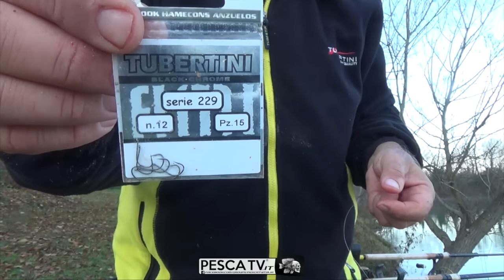METHOD FEEDER FISHING : Una bella pescata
La pesca a Method Feedr Fishing è spiegata nei dettagli nel corso di una lunga battuta di pesca, da Giuseppe Trani. Questa tecnica di pesca si basa sull'uso del pasturatore. L'amo innescato è collegato a un bracciolo molto corto e viene inserito nella pastura. Acquista CANNE E MULINELLI IN OFFERTA SU (NEGOZIO DI PESCA 100% AFFIDABILE SPEDIZIONE SEMPRE GRATUITA in tutta ITALIA).